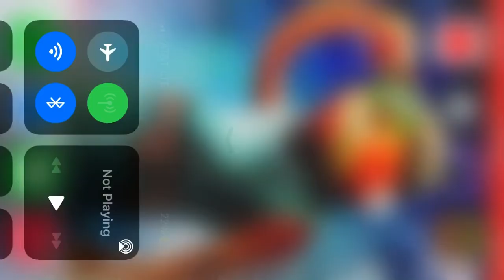Plants vs Zombies.EP2